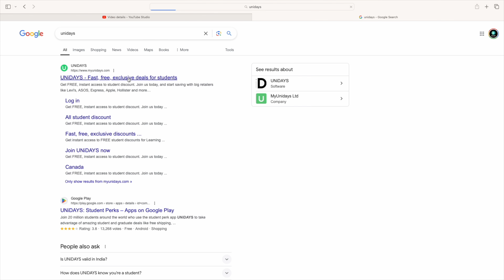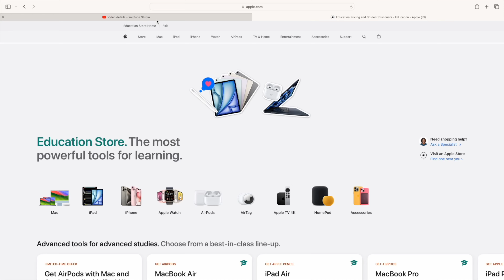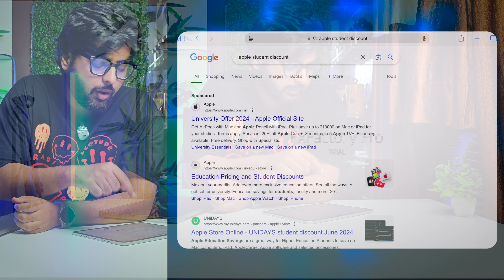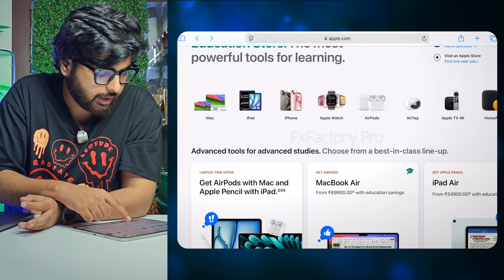Apple Back To School Offer 2024 | Free AirPods | Free Apple Pencil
Apple Student discount i.e apple back to school offer 2024 is now live on apple education store.